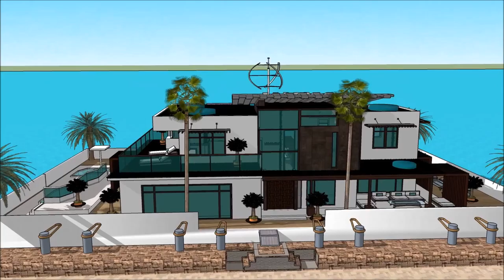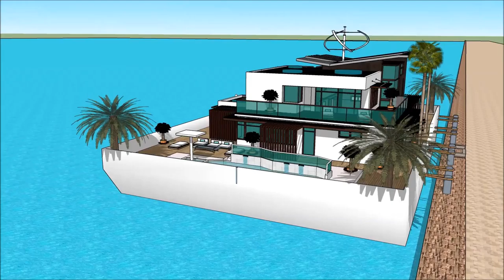Universal Luxury Yacht PROGRESSIVE NEW YORK INTERNATIONAL BOAT SHOW 2018 Floating houseboat yacht li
The houseboatzania launching an innovative high-end luxury yacht houseboat home design potentially as a display of exhibition of the Universal Luxury Yacht PROGRESSIVE NEW YORK INTERNATIONAL BOAT SHOW 2018 Floating houseboat yacht li.

The collection of the Houseboatzania concept of Universal Luxury Yacht PROGRESSIVE NEW YORK INTERNATIONAL BOAT SHOW 2018 Floating houseboat yacht li consists of high luxury and architectural art pieces in minimalism combined with living on the waterfront of the harbour of

The houseboat yacht design has the basis to sustain living with high standards and contemporary structural design at Universal Luxury Yacht PROGRESSIVE NEW YORK INTERNATIONAL BOAT SHOW 2018 Floating houseboat yacht li with numerous of prospects for excessive living and celebrating the desire of life worldwide: